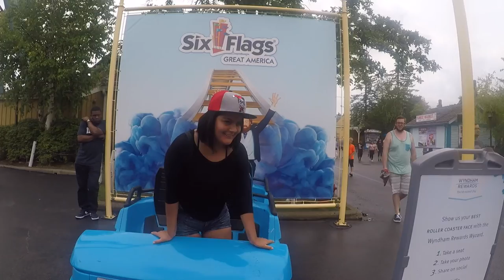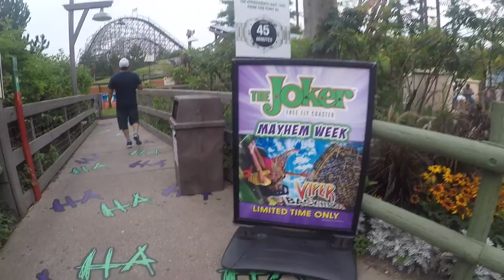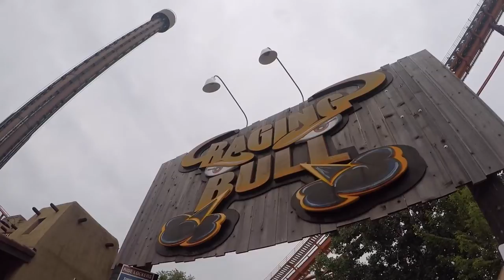Sunday Afternoon at Six Flags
My sister and I spend an afternoon at Six Flags.